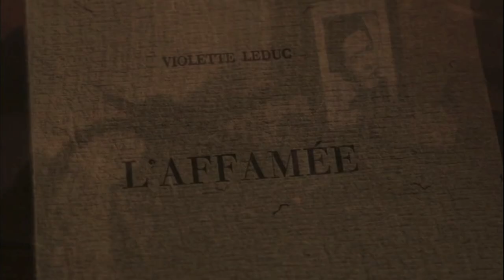VIOLETTE LEDUC: IN PURSUIT OF LOVE | Women Make Movies | Clip 1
Violette Leduc: In Pursuit of Love
A film by Esther Hoffenberg

France, 2013, 56 minutes, Color, DVD, French, Subtitled

The French author and memoirist Violette Leduc was a controversial pioneer. Her taboo-breaking memoir, La Bâtard, (The Bastard), became an enormous literary success. Through her work, she confronted the experience of being an illegitimate child, homosexuality, abortion, and explored with intensity and total candor the reaches of female desire – all scandalous, indecent subjects for macho 1950s France. A contemporary of Sartre, Cocteau and Genet and published by Albert Camus, she was encouraged to write by Simone de Beauvoir, whom Leduc was in love with. De Beauvoir secretly awarded her a pension for 15 years until Leduc had her own successful following. After decades of toiling in obscurity, Leduc would go on to publish the lesbian classic Thérèse and Isabelle. Director Esther Hoffenberg uses rare archival footage of Leduc, interviews with friends and scholars, and the author’s own words to rediscover the impact of Leduc’s work and sketch the controversial woman behind them and one of lesbian literature’s giants.